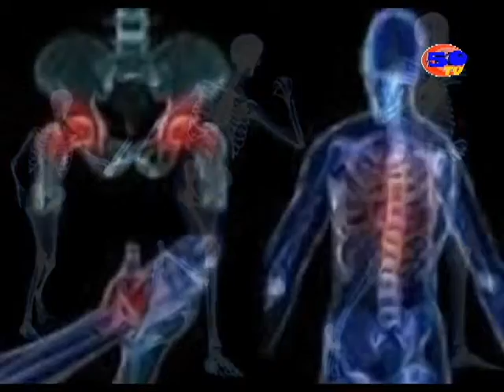Canal 50 Apopa - Carlos Calderón - Campaña de salud de GANA en Apopa...!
Gran Alianza por la Unidad Nacional GANA en Apopa con la finalidad de apoyar a la comunidad Apopense en el área de salud desarrollo el fin de semana recién pasado una campaña medica la cual consistió en realizar totalmente gratis el examen de osteoporosis o examen de huesos. Fue un total de 90 personas atendidas durante esta jornada médica y que según la Dra. Silvia Alexandra Monteagudo, estas jornadas de salud continuaran en otras áreas. !